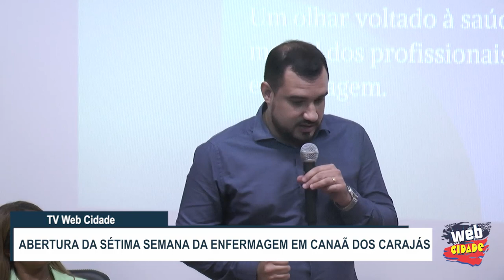ABERTURA DA SÉTIMA SEMANA DA ENFERMAGEM EM CANAÃ DOS CARAJÁS